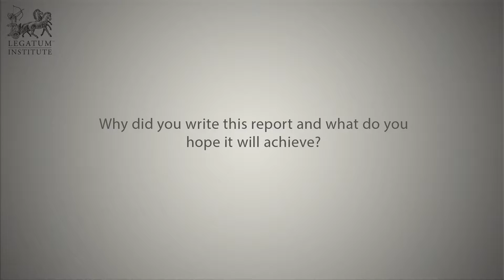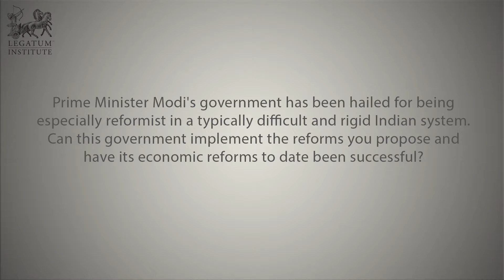India Case Study: The Impact of Anti-Competitive Market Distortions with Shanker Singham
July 2016: LI's Director of Economic Policy, Shanker Singham, explains the research behind a new report on the Indian economy. the report examines and makes recommendations about the market distortions that exist inside the border, as well as more conventional trade barriers and lack of property rights protection.